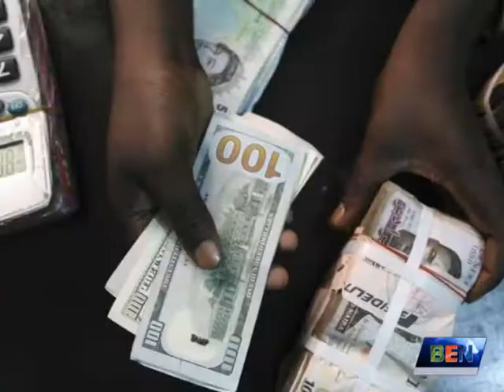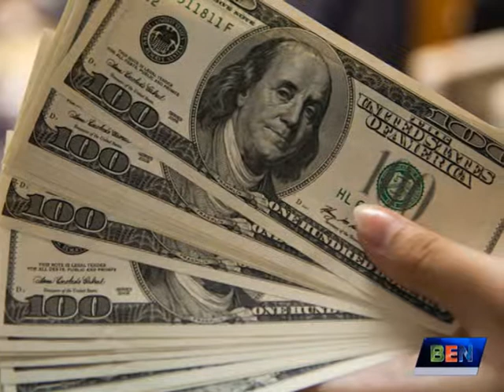NIGERIA CORRESPONDENT REPORTS 20 2 2018